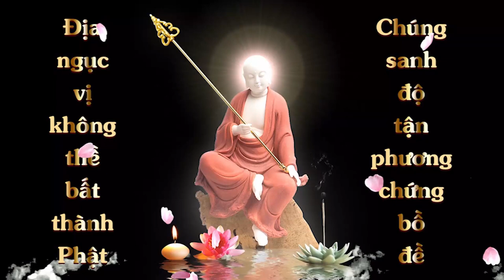Cộng Đồng Địa Tạng Bồ Tát | Kinh Địa Tạng Bồ Tát Bổn Nguyện - Phẩm 13 | Trung Kiên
Tên: Trung Kiên
Lời nguyện:
 Con nguyện trọn đời trọn kiếp đến tận cùng đời vị lai nhẫn cho đến ngày con thành Phật, con nguyện đời đời kiếp kiếp được quy y nương tựa nơi Địa Tạng Đại Bồ Tát. Con nguyện sẽ tinh tấn thực hành và giới thiệu Pháp Địa Tạng Chiêm Sát này, hầu làm cho tất cả chúng sanh trong đời mạt pháp đều được nương nơi sự gia trì của Địa Tạng Bồ Tát mà mau chóng tiêu trừ nghiệp chướng, nhanh đắc nhất tâm, vãng sanh Tây Phương Cực Lạc.

1. Ghi âm toàn bộ Kinh Địa Tạng Bổn Nguyện (file mp3)
2. Chọn 1 phẩm quay video (file mp4)
3. Trước mỗi phẩm ghi thêm “Tham gia Cộng Đồng Địa Tạng Bồ Tát”
4. Đồng ý cho kênh đăng video.